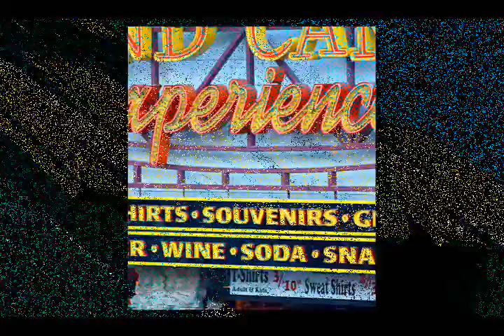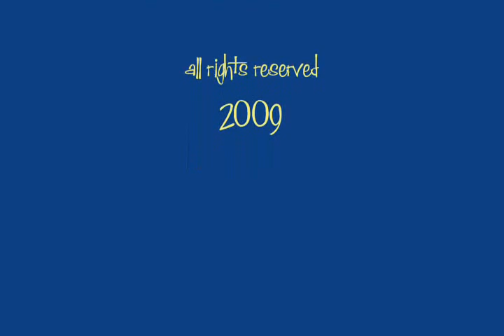Las Vegas Strip Images Part 1 by Bill Buth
Original art photographs of the Las Vegas Strip by artist/photographer Bill Buth.